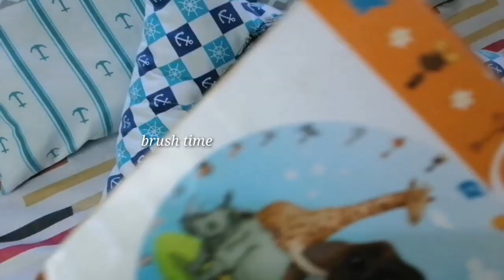A DAY IN THE LIFE: QUARANTINE WITH A ONE-YEAR OLD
Yes, it's kinda hard that we can't leave the house right now. But I ain't complaining. In this time of pandemic, I thank God that I have to stay at home. Despite not having a job and not earning a penny, I am in the best place I can be, at home, surrounded by the people I love.

Now, I get to slow things down, not worry about getting late to work, and really just relax and savor every moment spent with my dearest son. Also, we sent our househelp home so she could be with her family too. So in this video, you will see how Kendrick and I go about our day during the quarantine.

Lucky me, there is never a dull moment being locked down with a one-year old. ❤️